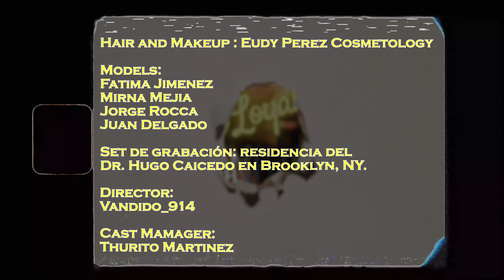Dinamita Mr Loyalty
"Get ready to ignite your senses with 'Dinamita,' the scorching new single from rising star Mr Loyalty and top-notch producer Ran G. This high-energy track is all about celebrating the beauty and power of women, with lyrics that are both empowering and seductive. Featuring a catchy beat, electrifying vocals, and a music video that showcases stunning visuals and fierce dance moves, 'Dinamita' is the ultimate anthem for anyone who loves to feel confident and sexy. With keywords like beauty, power, empowerment, seduction, and dance, this song is sure to light up the charts and become a fan favorite."